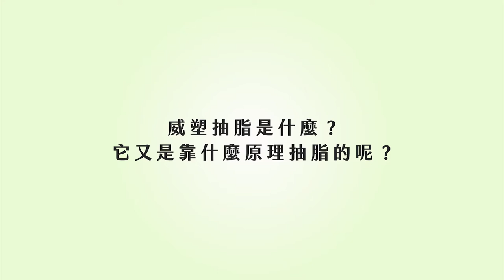抽脂｜威塑抽脂豐胸手術怎麼做？隆乳整形必知潮流！ft.整型外科賴釗毅醫師【ME美醫誌】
抽脂手術種類繁多，最新的抽脂方式就是威塑抽脂，究竟威塑抽脂的厲害之處何在呢？賴釗毅醫師表示，威塑抽脂是現今較具優勢的手術方式，它利用超音波共震原理將脂肪震下來，可使失血減少，術後皮膚回彈也較快，抽取下來的脂肪可回填至胸部做複合式的隆乳，是現今相當流行效果也不錯的整形套餐！

各節重點：
00:12 超音波威塑抽脂介紹
00:56 威塑抽脂優勢
01:07 複合式隆乳介紹：果凍矽膠隆乳手術+自體脂肪隆乳
01:51 複合式隆乳客群：產後胸部萎縮下垂、上胸乳溝不足

延伸閱讀
抽脂｜傳統補脂VS脂肪槍 補脂臉部需要更精準 ft.整形外科周杰醫師【ME美醫誌】
抽脂｜橘皮上身好沮喪？ 脂肪凹凸不平怎麼救？ft.整形外科蘇皇銓醫師【ME美醫誌】